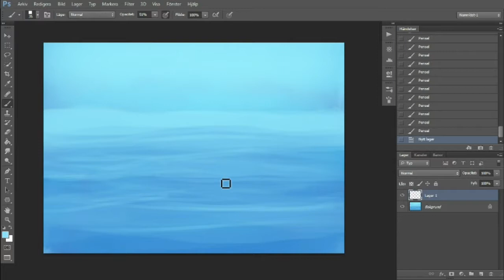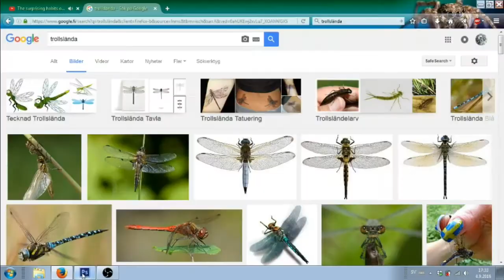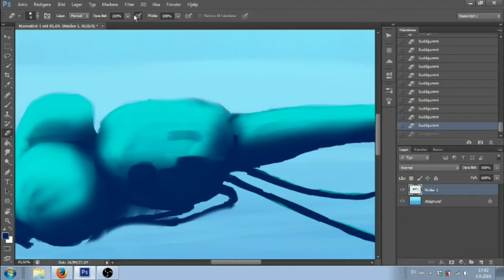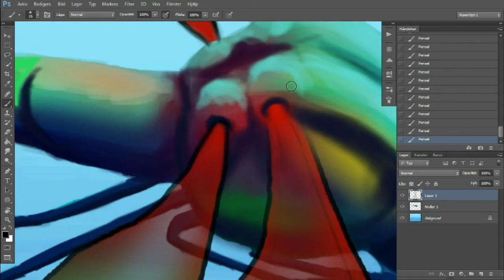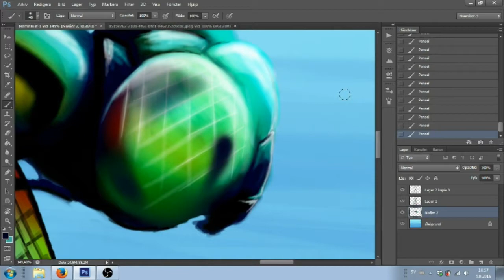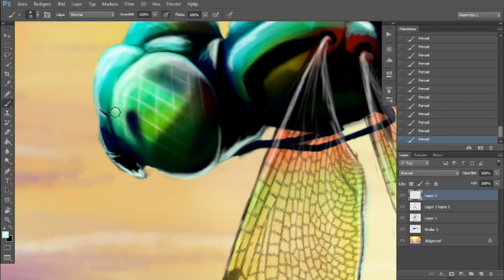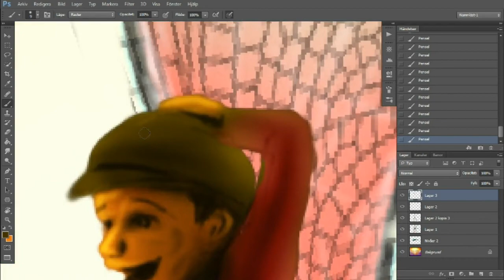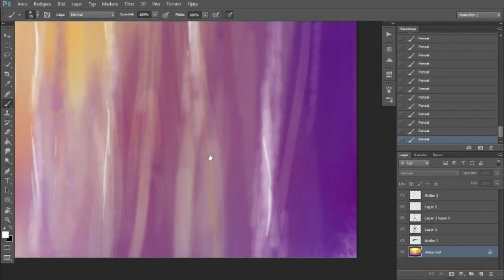Speedpaint : Dragonfly with the happy boy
This is my first recorded video
and even my first video clip here on youtube.

This took me 3h 50min, it wasn't the smoothest one made but I have just started with this style to paint on the computer with a drawing tablet, so be prepared for more upcoming speedarts from now on!

Have a Beautiful Day my loves!